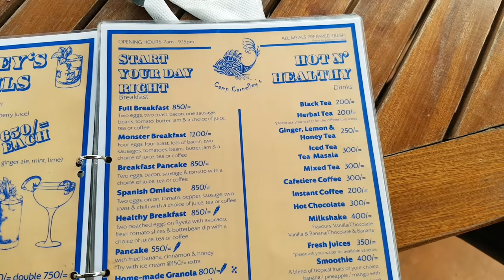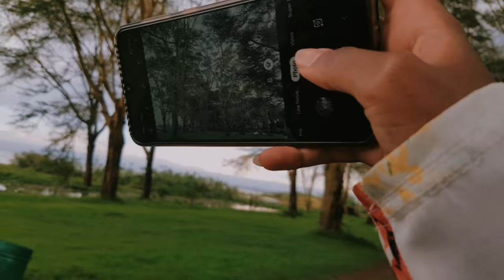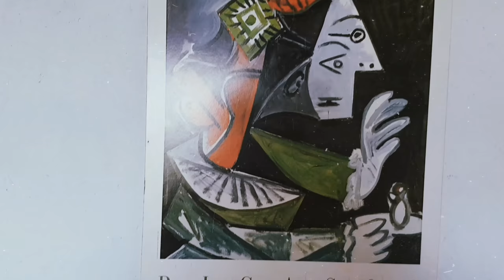BIRTHDAY WEEKEND VLOG!!!!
This  my birthday vlog,travelled to naivasha!!!